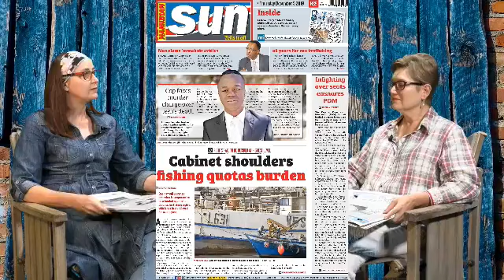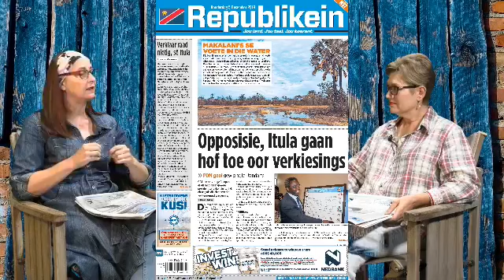Kletskompas Episode 152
Francoise Steynberg en Henriette Lamprecht bespreek vandag se voorblaaie.

Ons kyk na, die videomateriaal oor ‘n omstrede tref-en-trapongeluk by ‘n Windhoekse vulstasie waarin ‘n Namibiese netbalspeler ernstig beseer is. Leandrea Louw klets oor Erongo se kusnuus.

Kletskompas saai vanaf môre, Vrydag 6 Desember, vanaf die kus uit.